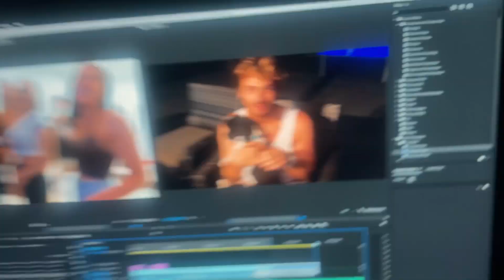WE GOT LIT AT A FUNERAL!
Marty and Michael run into drama in a playground, I get lit with my friends at a funeral themed little get together and I show you some behind the scenes from some of our website video shoots. SIMPLE.